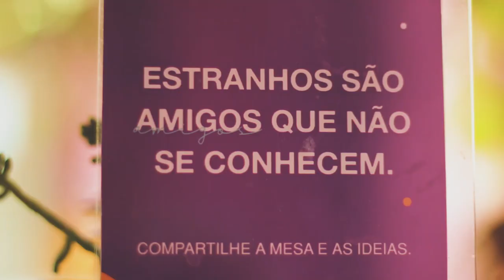Helio Flanders no Circuito de Literatura e Cafés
Show e conversa com Helio Flanders sobre suas letras e influências literárias, realizado no dia 9 de fevereiro de 2019 na Amadoria, em BH.

O Clic é um projeto da Quente e contou com o apoio da Prefeitura de BH por meio da Belotur. Filmagem e edição por João Rafael Lopes.